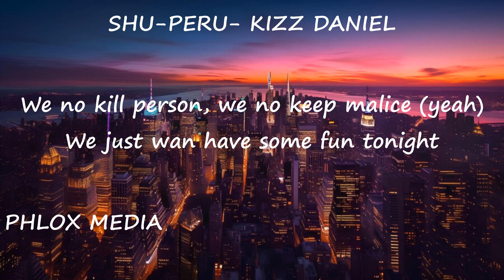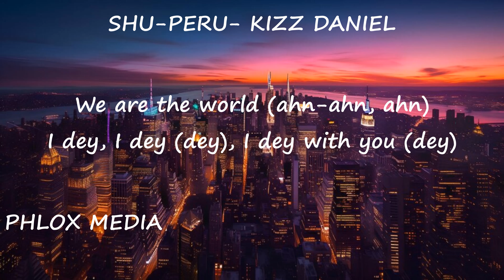Kizz Daniel - Shu Peru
SHU PERU By Kizz Daniel#musiclyrics music lyrics musicvideo music kizzdaniel kizzdanielshu-peru#kizzdaniellyrics